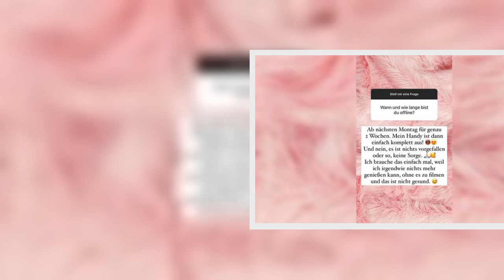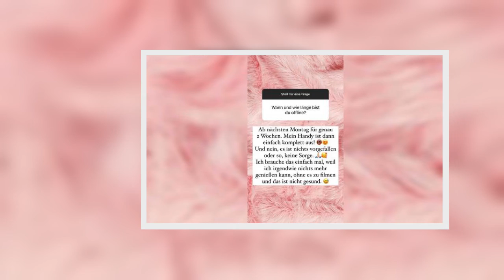Jenny Frankhauser: Social-Media-Auszeit für d.i.e „Gesundheit“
-Vielen Dank